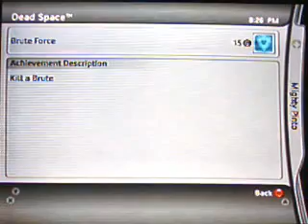Let's Play Dead Space, Ch. 4-2: "Et Tu, Brute?"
Alright, let's try this one more time...apparently Youtube doesn't like me anymore as I've tried uploading this video several times already.  Anyways, in this part, Isaac makes a new friend!